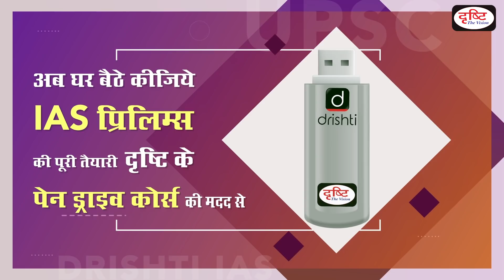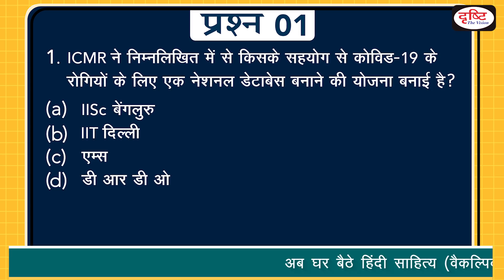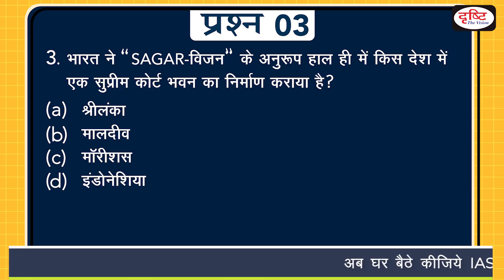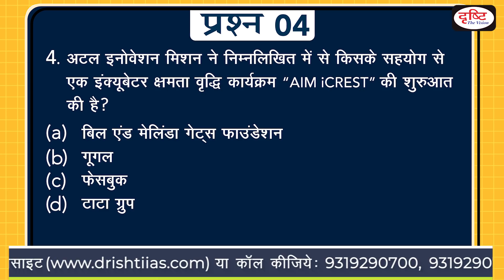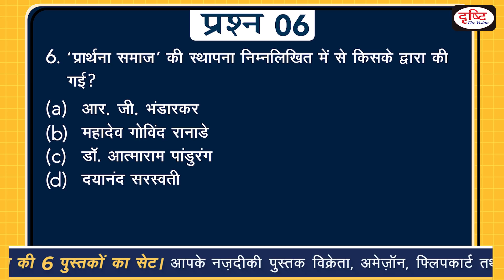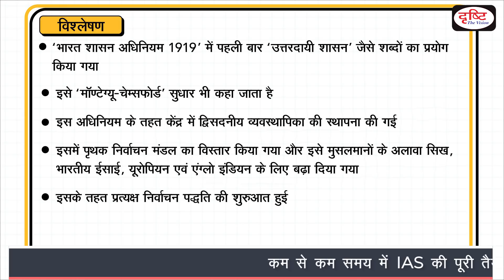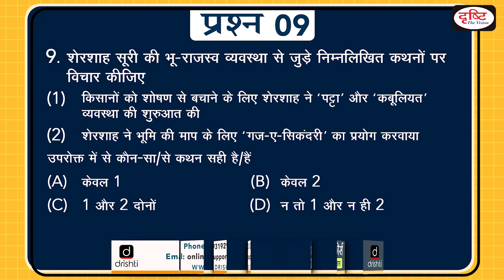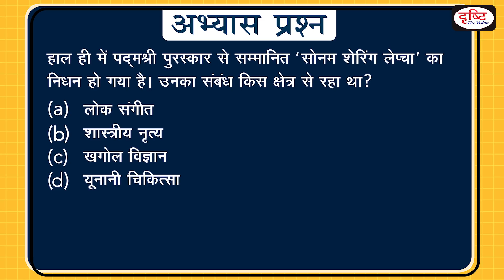Today's Gk - 31 JULY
प्रिय व्यूअर्स, वर्तमान में Today's G.K. प्रोग्राम में 5 current affairs और 5 पारंपरिक विषयों से जुड़े प्रश्न शामिल किये जा रहे हैं| दरअसल, COVID-19 प्रकोप के कारण अभी विविध क्षेत्रों से जुड़े प्रश्न कम ही आ रहे हैं| इसलिए कुछ समय के लिए हम इस फॉर्मेट को अपना रहे हैं| स्थितियाँ सामान्य होते ही Today's G.K. को पुराने फॉर्मेट में शुरू किया जाएगा| आपके सहयोग के लिए आभार|

1. Videos by Dr. Vikas Divyakriti To

2. The Point- Short Notes

7. To The Point- Special

15. Concept Talk- By Dr. Vikas Divyakirti

16. GS Mains Paper Discussion- 2019

20. How To Fill D.A.F (Mains Form)

21. Answer Writing Tips (by Dr. Vikas Divyakirti)

24. Indian Economy- Target PT 2019

25. G.S. Mains Paper Discussion- 2018

26. Hindi Literature Paper Discussion- 2018